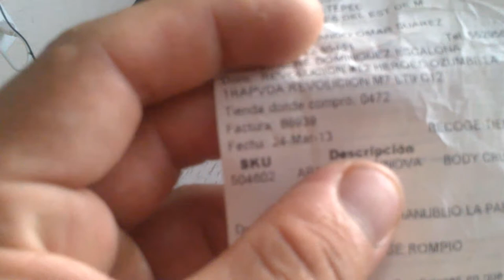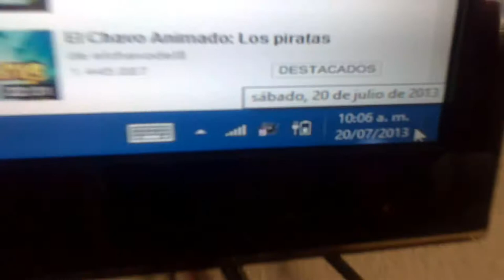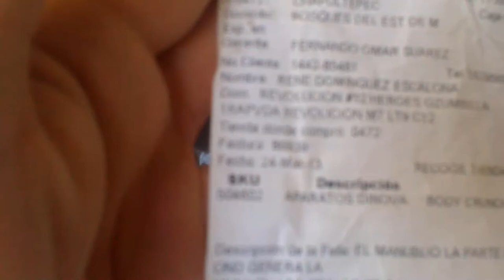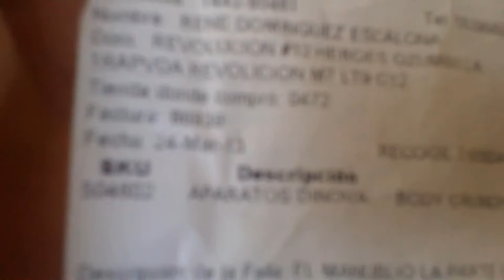✅ DEVOLUCIÓN de BODY CRUNCH, se ROMPE por SEGUNDA VEZ en Tienda Coppel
Por segunda vez se rompe BODY CRUNCH, la compra la realice en COPPEL, el día 24 de Marzo de 2013, se rompe y lo llevo a garantía el 18 de Mayo de 2013 y finalmente el día 20 de Julio de 2013, se rompe por segunda vez de la misma pieza, por que procedo a hacer la devolución del producto ya que la garantía del mismo solo cambian la pieza rota.